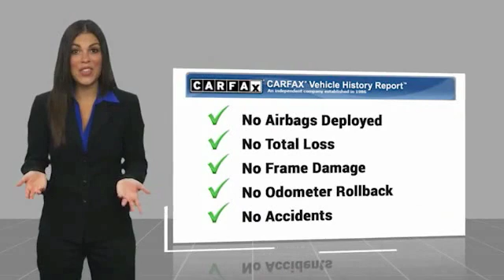2017 Ford Fiesta TEMECULA BEAUMONT MENIFEE PERRIS LAKE ELSINORE MURRIETA 818186X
2017 Ford Fiesta SE Hatch

26895 Ynez Rd.

GOSCH AUTO GROUP PROUDLY SERVING TEMECULA, BEAUMONT, MENIFEE, PERRIS, LAKE ELSINORE, MURRIETA, AND SURROUNDING SOUTHERN CALIFORNIA LOCATIONS. THIS SILVER 2017 Ford FIESTA IS EQUIPPED WITH A 1.6L I4 Ti-VCT, MANUAL TRANSMISSION, AND RECEIVES AN ESTIMATED 27 City/35 Hwy MPG. 2017 Ford FIESTA SE Hatch CARFAX One-Owner. Clean CARFAX. Silver 2017 Ford Fiesta SE FWD 6-Speed Automatic 1.6L I4 Ti-VCT Please Call GOScH Ford for more information. Recent Arrival! 27/37 City/Highway MPG Awards: * 2017 KBB.com 10 Most Awarded Brands * 2017 KBB.com Brand Image Awards Welcome to Gosch Ford! Located in Hemet, CA, Gosch Ford is proud to be one of the premier dealerships in the area. From the moment you walk into our showroom, you'll know our commitment to Customer Service is second to none. We strive to make your experience with Gosch Ford a good one ?? for the life of your vehicle. Whether you need to Purchase, Finance, or Service a New or Pre-Owned Ford, you ??ve come to the right place. Reviews: * Sporty handling when going around turns; well-appointed interior with advanced technology options; peppy and fuel-efficient EcoBoost engine; ST model's zesty performance. Source: Edmunds Stock #: 818186X | VIN: 3FADP4EJ8HM112971 | 2017 Ford Fiesta SE Hatch AIR CONDITIONING TRACTION CONTROL SECURITY SYSTEM Gosch Ford Temecula